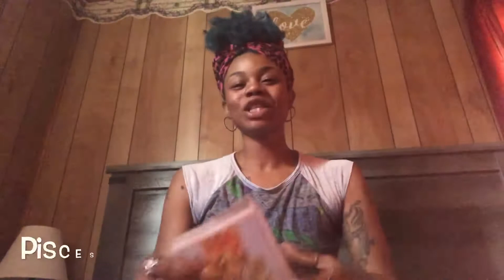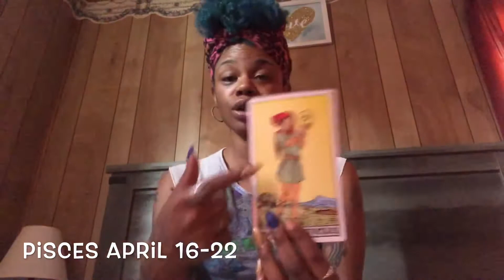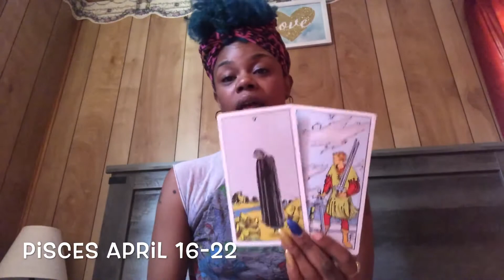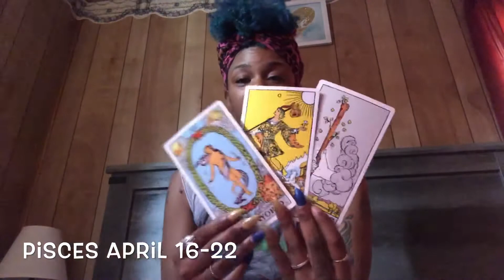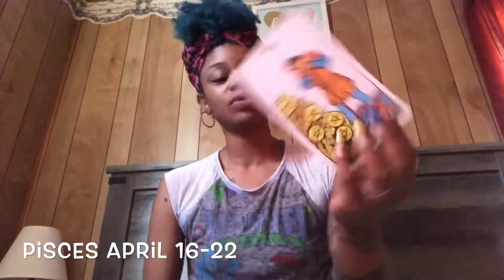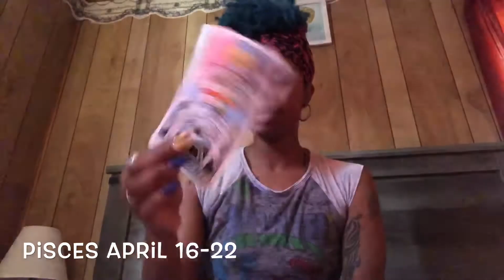Pisces April 16-22 Intuitive Tarot Reading